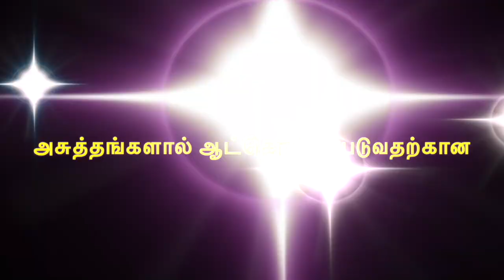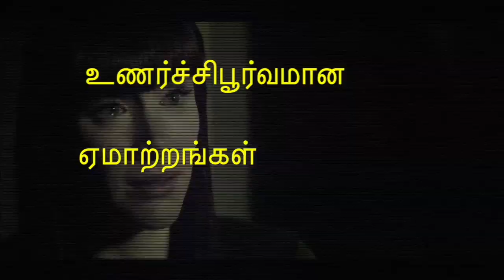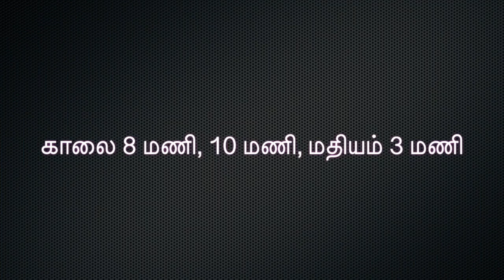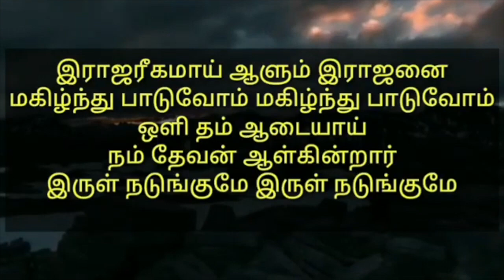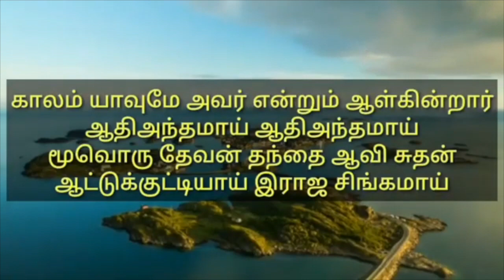கவலைப்படுவதை நிறுத்துங்கள் || Universal Church of the Kingdom of God || 23.08.2022